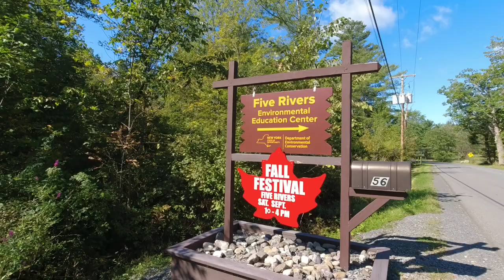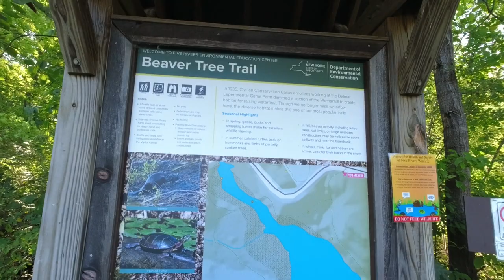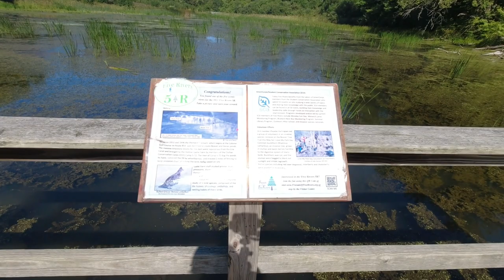Five Rivers Environmental Education Center, Beaver Tree Loop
Part one, I will post more of the trails here. I do have a video of my hike of the North Loop, I will try to link it at the end.

Hike the Beaver Tree Loop.